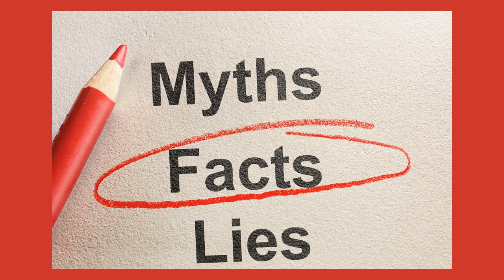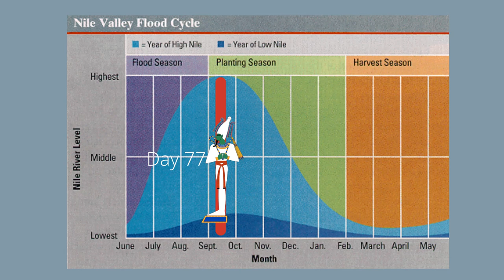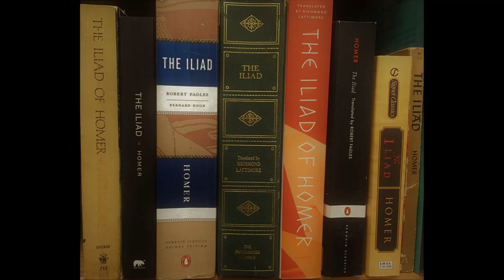MYTHOLOGY - four of mythology types with examples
Mythology  - the word myth comes from the Greek word mythos,  meaning something like "word" or "story"! This video will look into four types of myths with examples.

The Mythology and the myths we're concerned with here are the traditional stories told by people in the past to explain where they came from, how the earth was formed, where the gods live and what they do, and what happens to people when they die.

Myth and Mythology have existed in every society! Indeed, it would seem to be an essential constituent of human culture.

Because the variety is so great, it is difficult to generalise the nature of myths! But it is clear that in their general characteristics and details, people's tales reflect, express, and explore the people's beliefs about themselves! And so myths are absolutely vital when it comes to studying societies now and in the past!

Because myths and mythology tell the stories of the gods and fantastical events with no attempt at proof, it is sometimes assumed that they are simply stories with no factual basis! However, it is essential to distinguish between myths and stories that are merely untrue.

The purpose of mythology is to provide easily remembered stories that answer age-old questions such as, Who am I? Where did I come from? Why am I here? And Where am I going, particularly when I die?
In myths, the story's meaning is more important than its literal truth.

00:00 Introduction
01:44 Types of Myth
02:06 Creation Myths
02:22 The Inuit Creation Myth
04:02 Nature and Man - Chthonic Mythology
04:26 Hades and Persephone
05:30 Isis and Osiris
06:40 Structural - Psychological Myths
07:37 Oedipus
10:08 Euhemerism or Historical Myths Such as Homer's Iliad